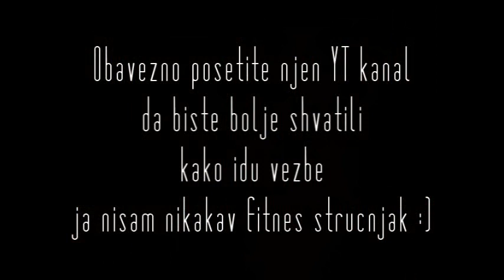Moj lični cilj - pridružite mi se!